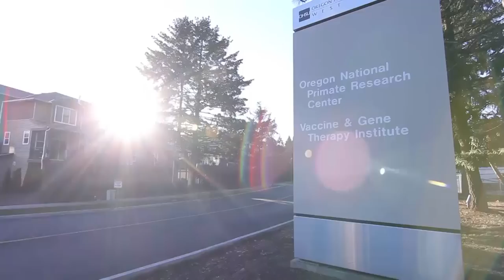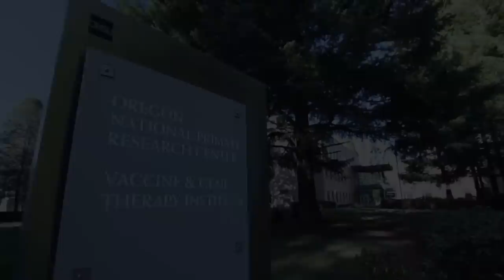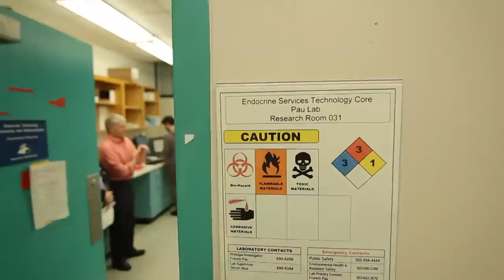Oregon National Primate Research Center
Scientists at the Oregon National Primate Research Center are studying non-human primates to understand reproduction and development in women. At the center of a four-prong project, funded by the NICHD, is polycystic ovarian syndrome (PCOS). Researchers hope to better understand the etiology of PCOS and provide new diagnostic tools, both which would help to address the public health problem of infertility in women.